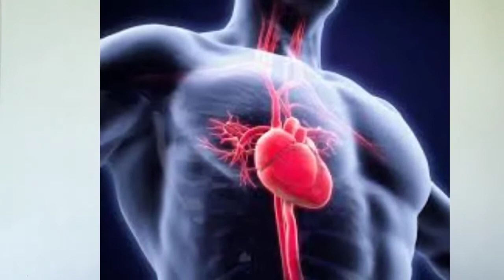Biography of Cristiano Ronaldo/inspirational/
Cristiano Ronaldo, ജീവചരിത്രം

 സത്യമാണെന്ന് തോന്നിയ കുറച്ചു വിവരങ്ങൾ